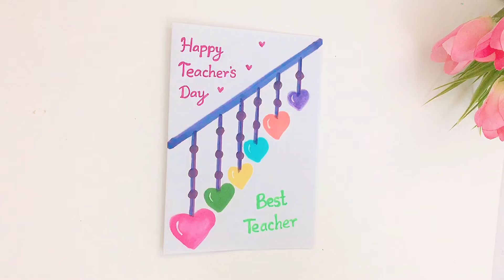DIY teacher’s Day card idea / Teacher’s day gift ideas/ greeting card for teacher /white paper craft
DIY Teacher's Day Card Idea | Teacher's Day
Gift ideas | Wheel Card

how to make a teacher's day card,
how to make a beautiful teachers day card,
how to make teachers day card easy and beautiful,
how to make a beautiful card for teachers day,
greeting card for teacher birthday easy and simple,

how to make teachers day card for female teacher,
how to make invitation card for teacher's day,
how to make a birthday card for teachers,
how to make a teacher's day pop up card,
how to make teachers day card for maths teacher,
how to make a teacher's day gift with paper,
how to make teachers day card with cardboard,
how to make a birthday card for teacher easy,
how to make best greeting card for teachers day,
unique greeting card ideas for teachers day,
greeting card for teacher's day new design,
invitation card making ideas for teachers day,
greeting card for teachers day unique and easy,
how to make teachers day card with colour paper,
how to make 3d greeting card for teacher's day,
greeting card for teacher first day of school,
greeting card for teachers day front page design,
how to make pop up greeting card for teacher's day,
Teacher’s day pop up card making